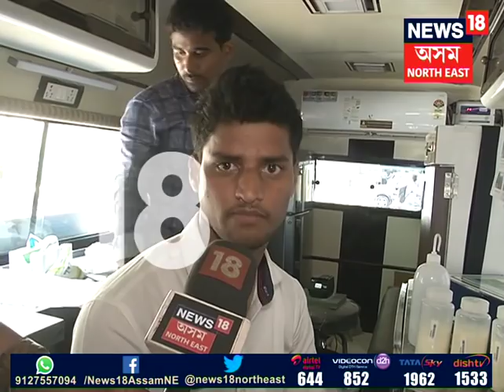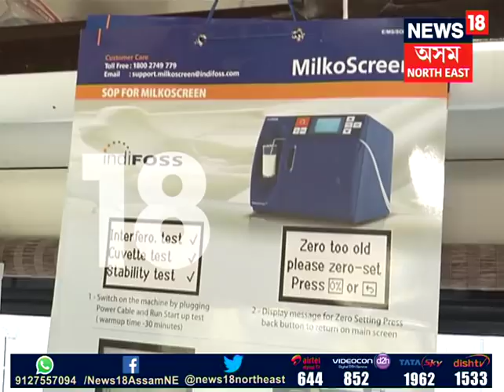FSSAI milk testing in Assam